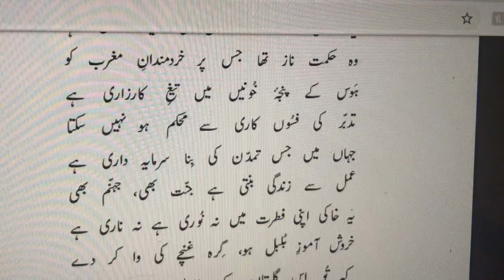Tadabur Ki Fasoon Kari Se Mohkam Ho Nahin Sakta | تدبّر کی فسُوں کاری سے محکم ہو نہیں سکتا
تدبّر کی فسُوں کاری سے محکم ہو نہیں سکتا
جہاں میں جس تمدّن کی بِنا سرمایہ داری ہے
عمل سے زندگی بنتی ہے جنّت بھی، جہنّم بھی
یہ خاکی اپنی فطرت میں نہ نُوری ہے نہ ناری ہے
خروش آموزِ بُلبل ہو، گِرہ غنچے کی وا کر دے
کہ تُو اس گُلِستاں کے واسطے بادِ بہاری ہے
پھر اُٹھّی ایشیا کے دل سے چنگاری محبّت کی
زمیں جولاں گہِ اطلس قبایانِ تتاری ہے
بیا پیدا خریدارست جانِ ناتوانے را
“پس از مدّت گذار افتاد بر ما کاروانے را”

Allama Iqbal,Tulu-e-Islam, Bang-e-Dra